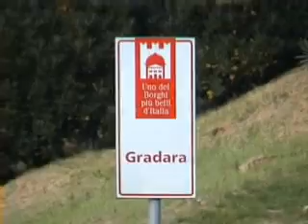Il castello di Gradara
La rocca di Gradara ed il suo borgo fortificato rappresentano una delle strutture medioevali meglio conservate d'Italia e le due cinte murarie che proteggono la fortezza, la più esterna delle quali si estende per quasi 800 metri, la rendono anche una delle più imponenti. Ancora più suggestiva è la vista della Rocca e del borgo nelle ore notturne, quando una seducente illuminazione avvolge Gradara in un'atmosfera intrigante.